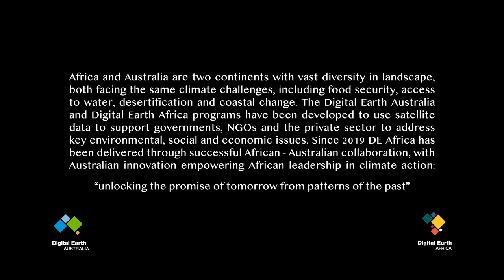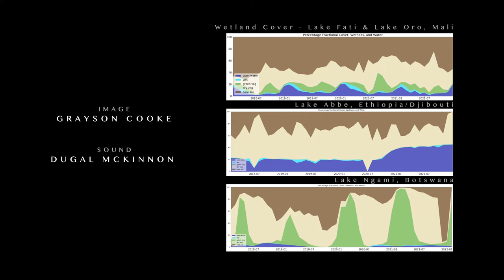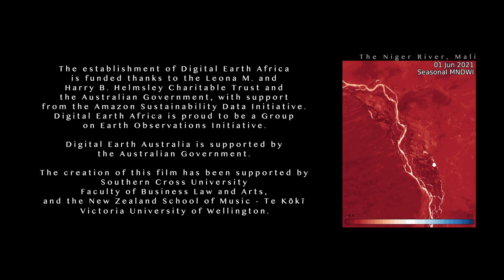The Patterns of the Past - the Promise of Tomorrow – Digital Earth Africa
This film uses satellite images from the Digital Earth Australia and Digital Earth Africa programs to demonstrate how Earth observation helps visualise and measure change, and support better decision making on climate change adaptation and mitigation. It was produced by media artist Grayson Cooke and composer Dugal McKinnon, with support from Geoscience Australia.

Digital Earth Africa has been delivered through successful African - Australian collaboration, with Geoscience Australia science and technology, supported by the Department of Foreign Affairs and Trade, empowering African leadership in climate action.